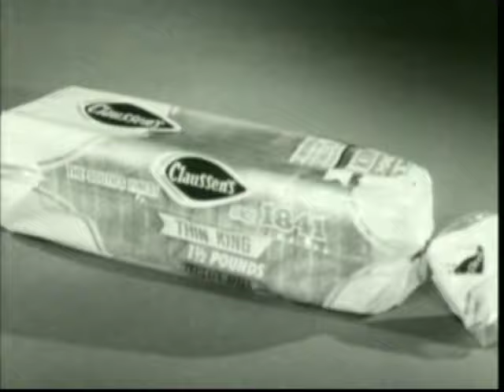Vintage Jim Henson Commercials - Claussen's Bread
Jim Henson created these ads featuring Mack and Kermit for Claussen's Bread in the mid-1960s.